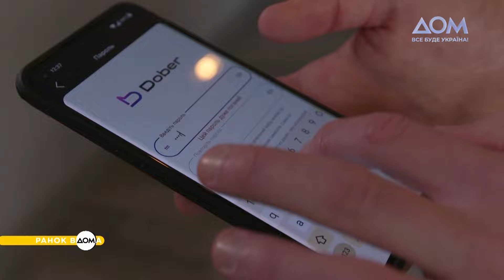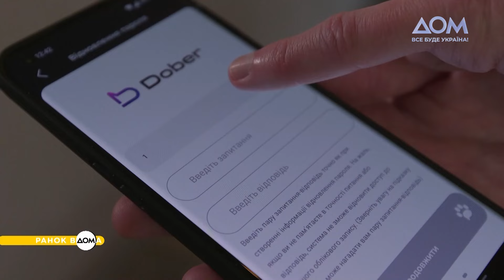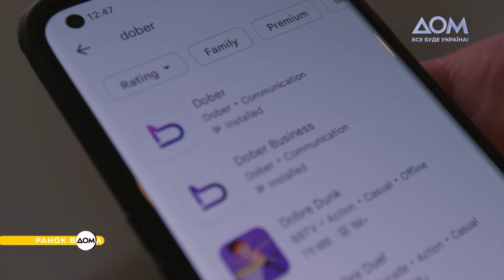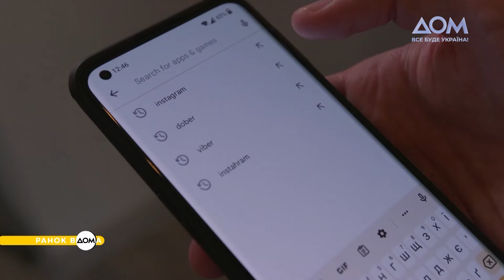Захищаємо інформацію: в Україні створили перший безпечний месенджер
В Україні створили перший захищений месенджер Dober, яким можна користуватися на окупованих територіях та навіть військовим.
Месенджер прив’язаний не до телефонного номера, як усі інші застосунки, а до акаунта під паролем на окремому сервері. Ним керує адміністратор, що визначає допуск та блокування користувачів.
Детальніше про те, як працює застосунок, та чи справді він безпечний для усіх, дізнавайтеся у сюжеті "Ранку Вдома".